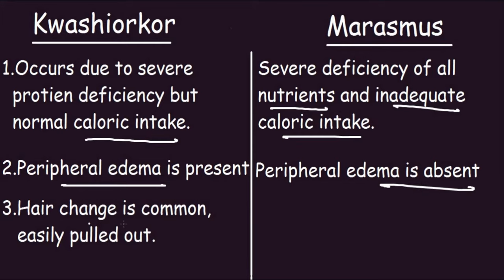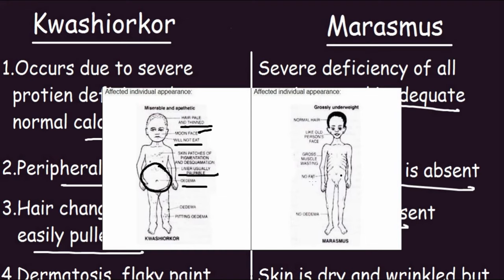Kwashiorkor vs Marasmus |Quick Differences & Comparison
Do not waste food, donate excess food to those who are hungry!!

SAY HI TO ME ON MY NEW INSTAGRAM !